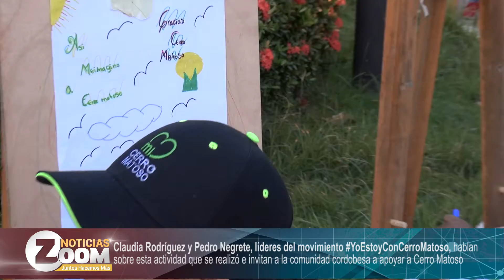Claudia Rodríguez y Pedro Negrete hablan del Movimiento Yo estoy con Cerro Matoso